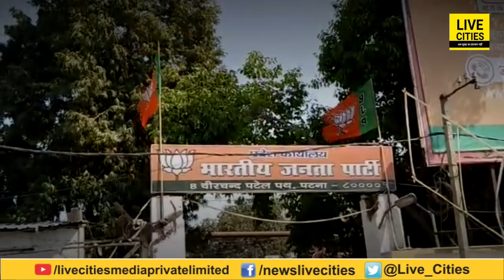Delhi Election में AAP की जीत ने Bihar में Nitish Kumar की बढ़ा दी ताकत | LiveCIties